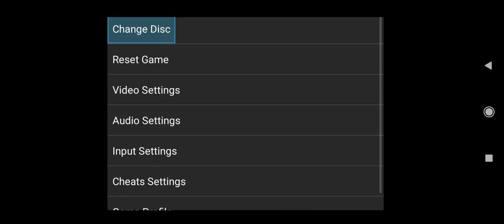Blaze And The Monster Machine: Axle City Racers | Nintendo Switch Gameplay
Sorry for the unstable gameplay bc it was a first time playing this game btw.